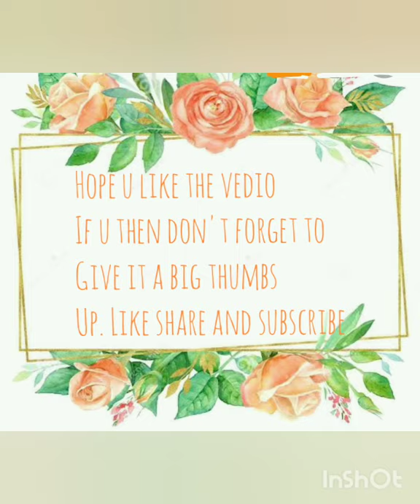Sharing my organza sarees work |PURE ORGANZA SAREES|Lubna Zafar🦋|4 Ka combo work ♥️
hey this is paint with lubna Zafar.today I am sharing my organza sarees work done on customized order from abroad so I want to share it with u all it's all pure organza 4 sarees work